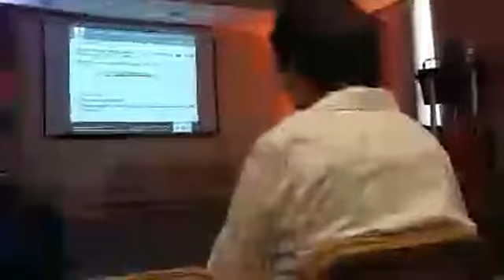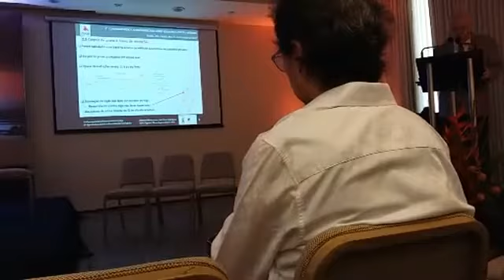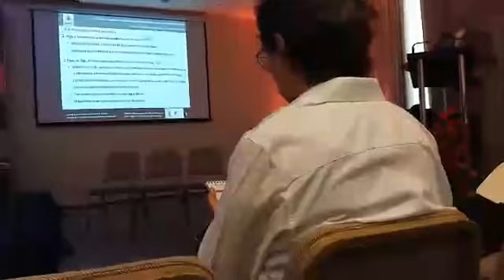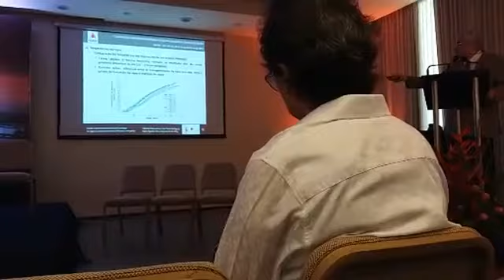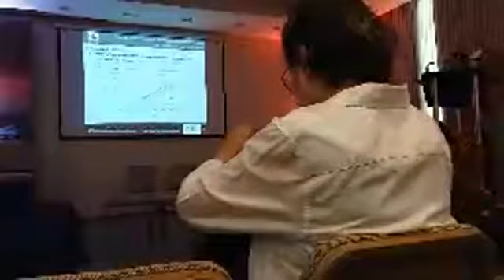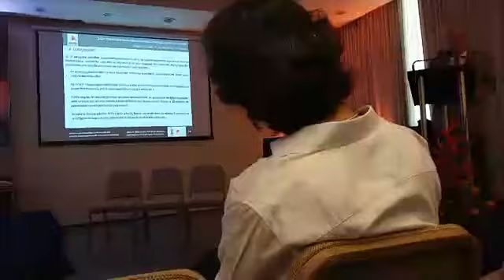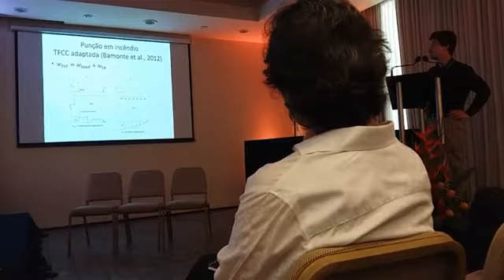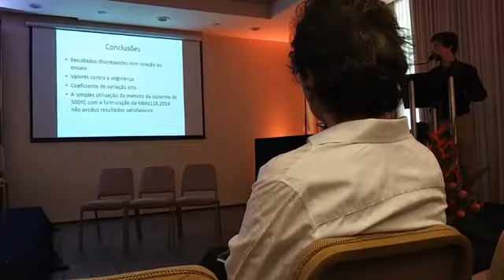4º CILASCI - PARTE 1